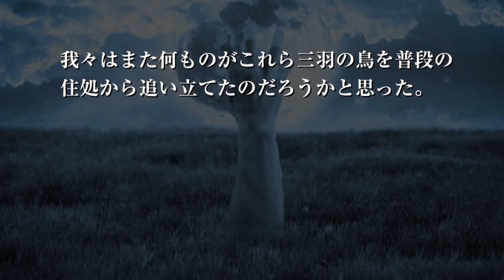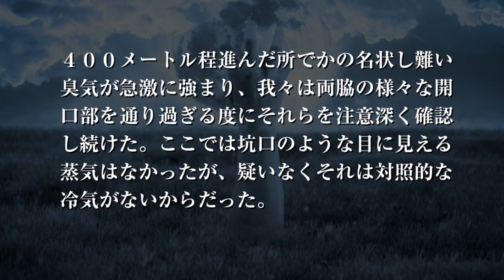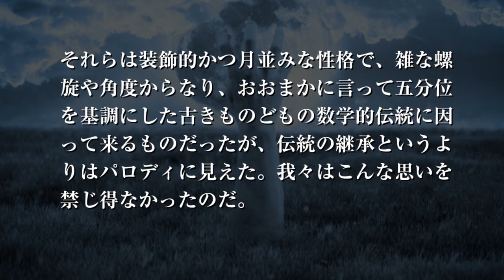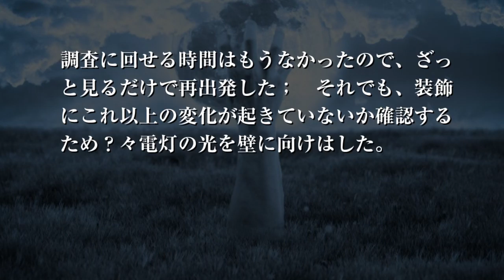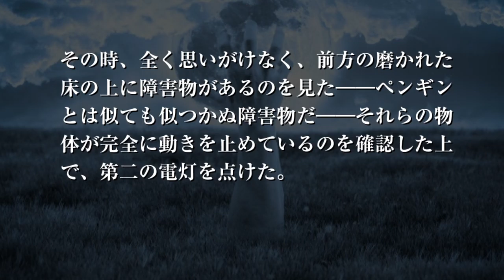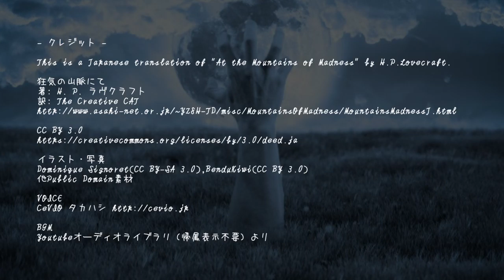狂気の山脈にて 10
突然一つのでぶでぶとした白い姿が前方に浮かび上がり、我々は二灯目の電灯を点けた。この新探検のせいで、傍をうろついているかも知れぬものに対しこれまで抱いていた恐怖がすっかり頭から飛んでしまったのは奇妙なことである。 シナリオ読込型VRoidビューワ HachiViewerPlus